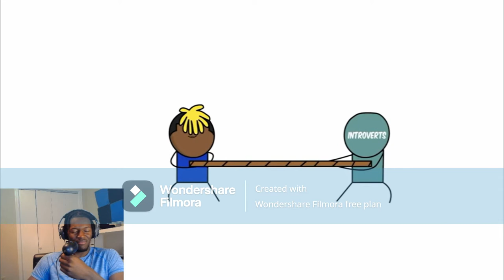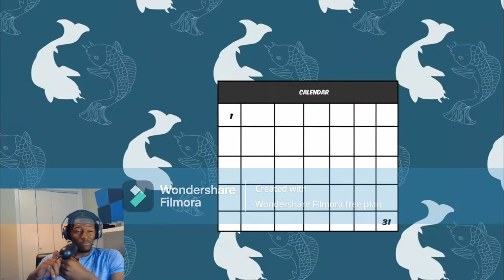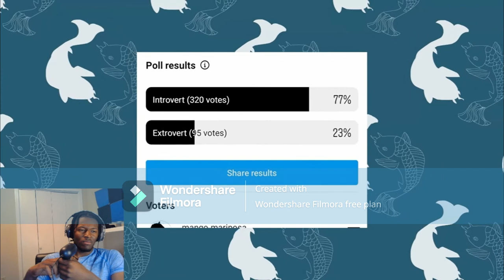devonte the one - Life Of An Introverted Extrovert (Omnivert) - REACTION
Life Of An Introverted Extrovert (Omnivert) REACTION